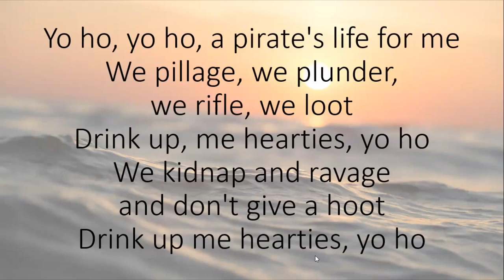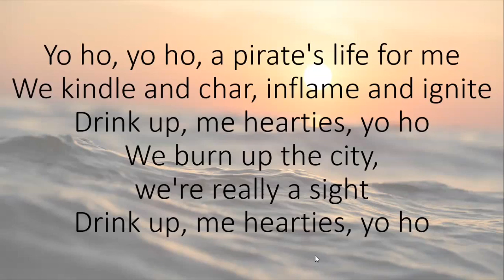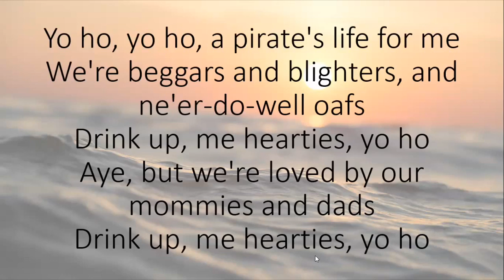Broadway Beginners: Yo Ho a Pirate's Life with Alanna! (Ages 7-12)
Teacher is Alanna, meant for ages 7-12.

Noorda Summer Camp is proudly supported by the Theatre for Arts and Education Center at Utah Valley University.